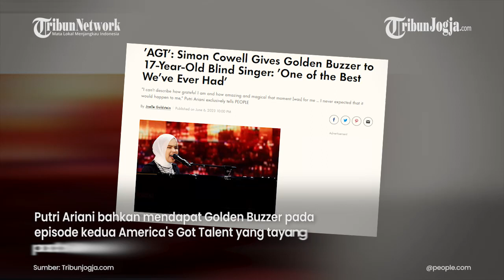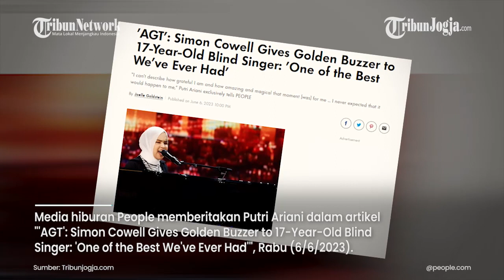PUJA PUJI MEDIA ASING LIHAT PENAMPILAN PUTRI ARIANI, PENYAYI TUNA NETRA ASAL YOGYA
PUJA PUJI MEDIA ASING LIHAT PENAMPILAN PUTRI ARIANI, PENYAYI TUNA NETRA ASAL YOGYA BERSUARA EMAS DI AMERICA'S GOT TALENT

Penampilan penyanyi asal Indonesia Putri Ariani di America's Got Talent (AGT) mendapatkan banyak sorotan dari media asing.

Putri Ariani bahkan mendapat Golden Buzzer pada episode kedua America's Got Talent yang tayang pada Selasa (6/6/2023) malam waktu AS.

Selain mendapatkan Golden Buzzer, perempuan bernama lengkap Ariana Nisma Putri ini mendapatkan standing ovation berkat penampilannya membawakan lagu ciptaan sendiri berjudul "Loneliness".

Sumber: Kompas.com

Editor video : Suluh Prasetya Aji
Narator : Prisca Ruri
Editor Naskah : Rina Eviana Dewi
Produser : Ribut Raharjo
(JEK)